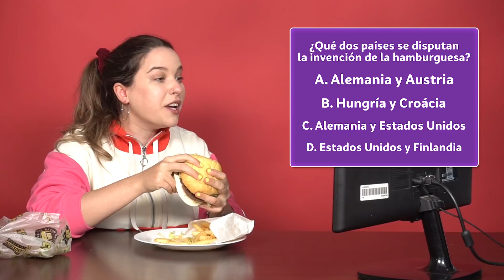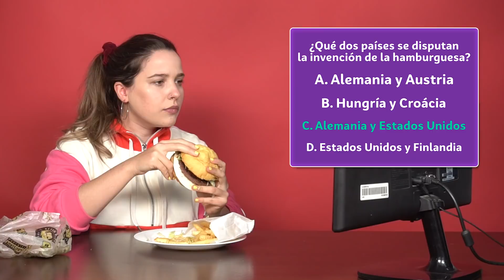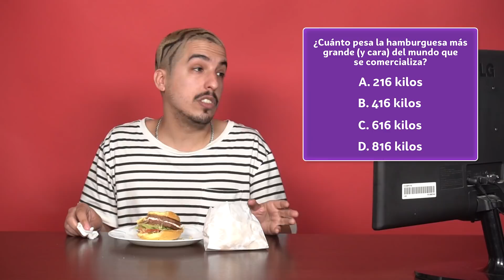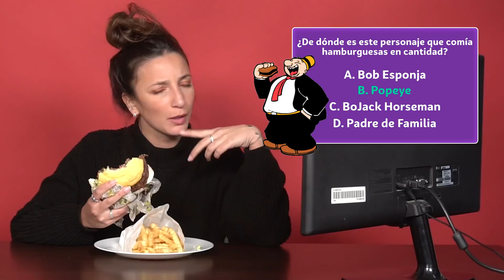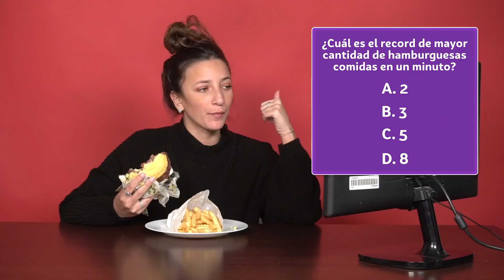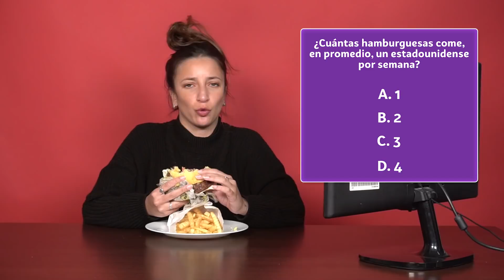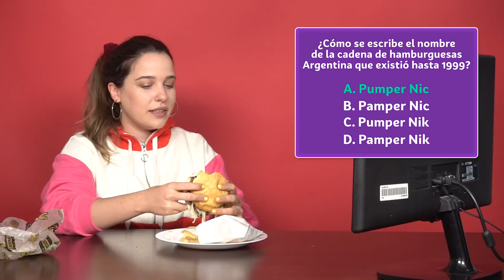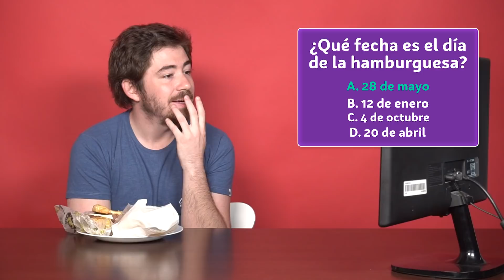¿CUÁNTO SABES DE HAMBURGUESAS? | PILO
¿CUÁNTO SABÉS DE HAMBURGUESAS?

Test de hamburguesas, burgers, recetas de hamburguesas, las hamburguesas más raras, notco, fake burger, hamburguesa vegana, hamburguesa vegetariana, TRIVIA, Preguntas y Respuestas, Test, Quiz,